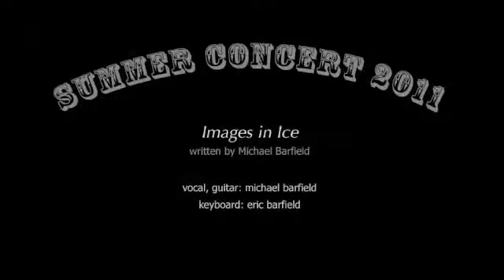Images in Ice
Summer House Concert with The Painted Soul, Tom Curry, Rod Price, Christian Barfield, Piano Social, Insomniac Folklore, and Watching Judas on August 8th, 2011.

This segment highlights The Painted Soul.